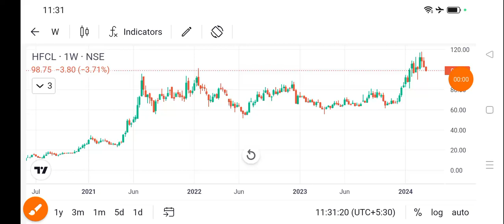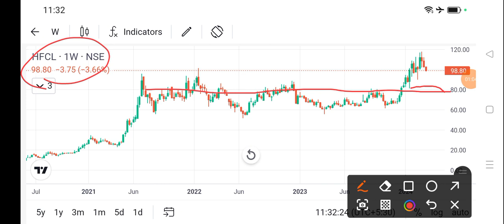hfcl share price today l hfcl share news today l hfcl share latest news today l hfcl share news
dlf share
bajaj auto share
cipla share
acc cement share
lupin share
biocon share
suzlon energy share
zomato share
sbi share
upl share
idfc first bank share
itc share
titan share
ongc share
infosys share
wipro share
sail share
ntpc share
pfc share
bpcl share
irfc share
bepl share
marico share
nmdc share
gtl share
hul share
tcs share
rcom share
rpower share
hfcl share
hpcl share
colgate share
irctc share
bhel share
cdsl share
ceat share
jp power share
trident share
hbl power share
iex share
indusind bank share
rvnl share
paytm share
vedanta share
nbcc india share
ttml share
nhpc share
mmtc share
moil share
ncc share
hpcl share
tata power
steel exchange india share
ifcl share
muthoot finance share
srf share
mcx share
360 one wam share
jm financial share
sjvn share
bosch share
hal share
iifl finance share
bse share
bhel share